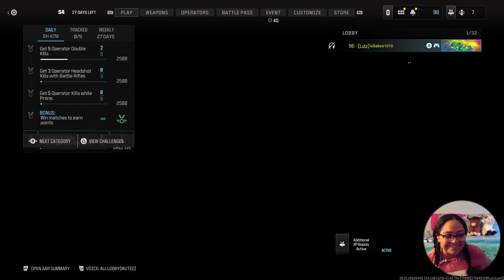First Win on MW3 free for all 🌸Everyone's Favorite Flower🌸